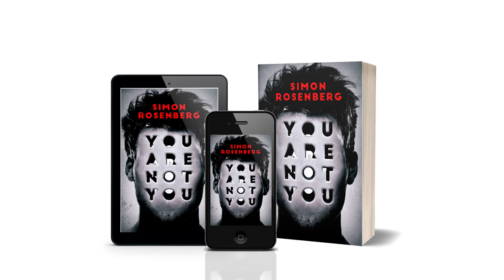You Are Not You - Book Trailer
Written and Directed by Simon Rosenberg
Editing and Digital FX by Rick Halsall
Lighting and Camera by Tom Odell
Voiceover by Charlotte Jo Hanbury
Therapist - Genia Davy
Persona - Rick Halsall

Thanks to Hannah Sasoon, Fiona Dennison, Juliette Odell, Madeleine Odell